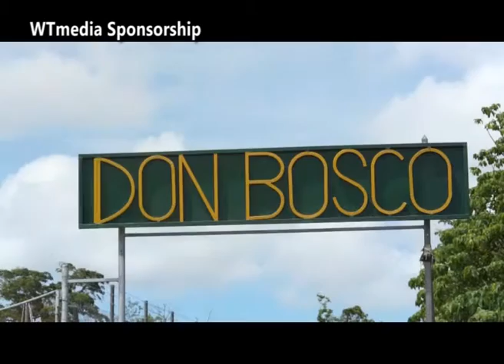Don Bosco Savaii "Walk for a Hall" TVC2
Please share to DON BOSCO Families and Supporters.